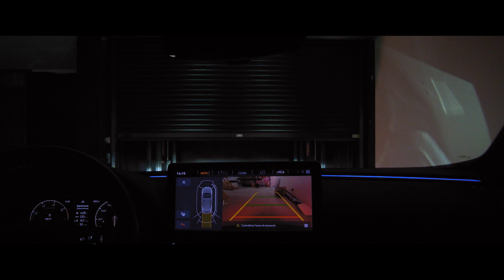IdealPark, the disappearing car elevator with new Automatic operation: MOB-A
@IdealParkTV  has patented the new Automatic operation for disappearing Car Lifts.
In addition to being fully retractable, the new model called MOB-A is equipped with patented advanced electronics to ensure maximum safety during operation.
The absolute innovation of our car lift is the automatic operation: in fact, after an authentication with an access code that enables the movement, the system can be activated with a single impulse, thus going to make the movement safer and more comfortable.